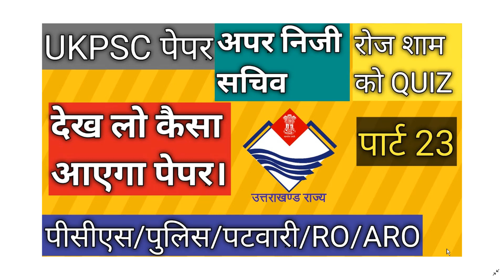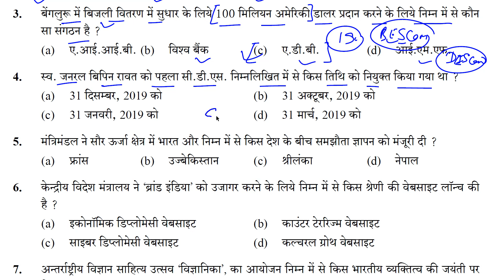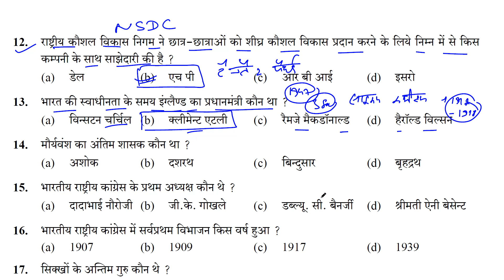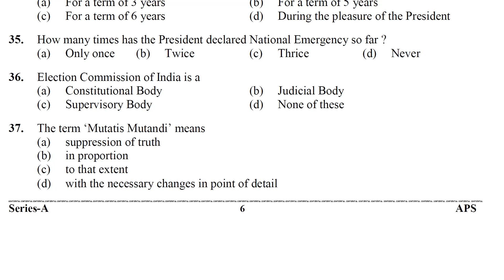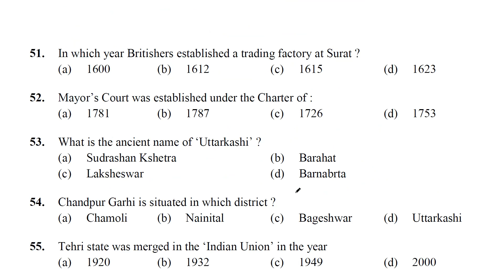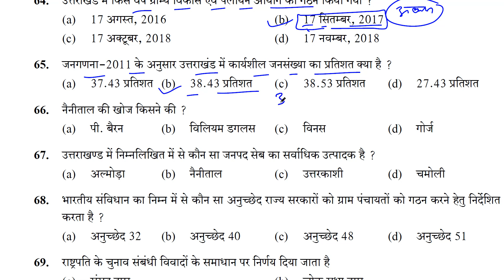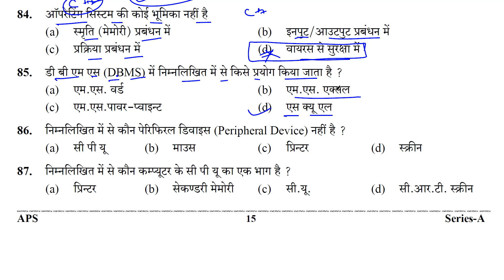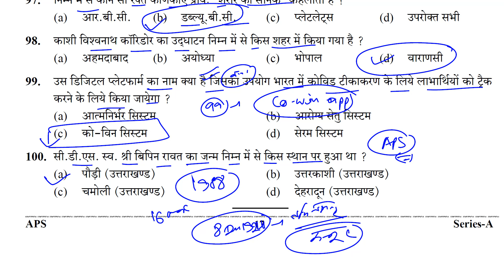।UKPSC पेपर। अपर निजी सचिव। रोज शाम को क्विज। भाग-23